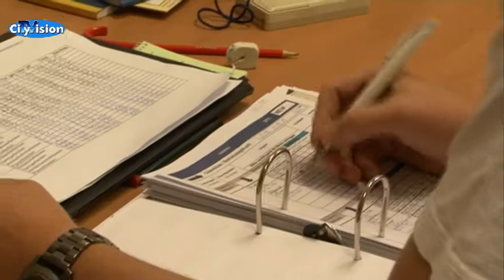Was machen Bademeister den ganzen Tag?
Wer denkt, ein Bademeister steht nur am Beckenrand rum und beobachtet die Badegäste, der liegt völlig falsch. Denn so ein Bademeister, der muss noch eine ganze Menge mehr machen, damit es rund läuft im Schwimmbad. CityVision-Redakteurin Lena Sapper hat zwei Bademeister im Volksbad begleitet.